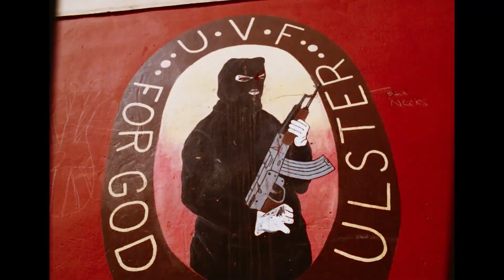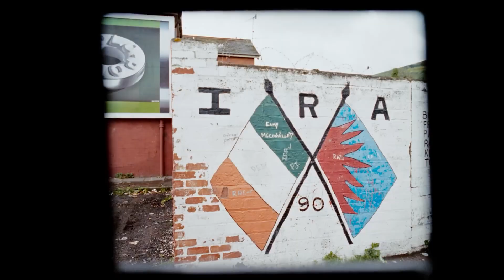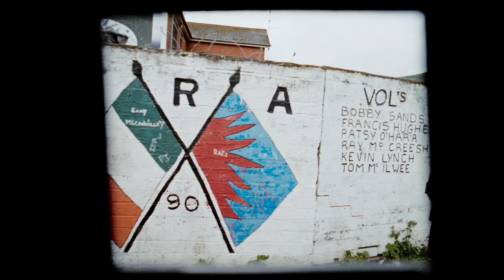The Cranberries - Zombie - El video que capturó la protesta y el dolor de toda una era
¡Bienvenidos a El Observador Indiscreto 🌟

En este video, te llevamos a un viaje profundo y conmovedor a través de uno de los himnos más poderosos de los años 90: "Zombie" de The Cranberries. Esta canción no solo conquistó los corazones de millones de personas, sino que también se convirtió en un símbolo de protesta y resistencia.

🎸 Historia y Significado: Descubre el impactante contexto detrás de esta icónica canción, escrita por Dolores O'Riordan en respuesta a la violencia en Irlanda del Norte. "Zombie" es un grito de dolor y una llamada a la paz que resuena con la misma fuerza hoy en día.

📈 Éxito Global: Con más de mil millones de vistas en YouTube, este video ha dejado una huella imborrable en la cultura popular. Acompáñanos mientras exploramos cómo "Zombie" sigue siendo relevante y poderoso, más de dos décadas después de su lanzamiento.

📹 El Video Musical: Analizamos las impactantes imágenes del video dirigido por Samuel Bayer, conocido por su trabajo con Nirvana y Green Day. La combinación de su estilo visual y la emotiva interpretación de The Cranberries crea una experiencia audiovisual que no te puedes perder.

🔔 Únete a la Conversación: ¿Qué significa "Zombie" para ti? ¿Cómo te ha impactado esta canción?

Sumérgete en la historia y el legado de "Zombie". ¡Dale play y revive la emoción de este clásico eterno! 🎶✨